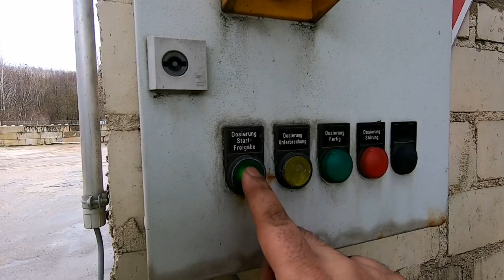YENİ GÜN, ALMANYADA MESLEK BETON MIKSERİ.